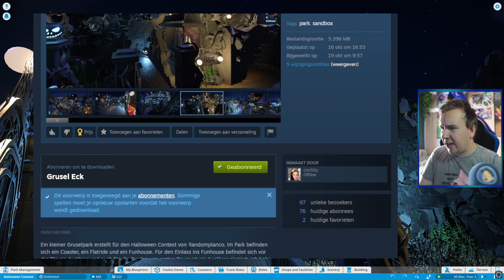EERSTE HALLOWEEN PRETPARK DIT JAAR?!